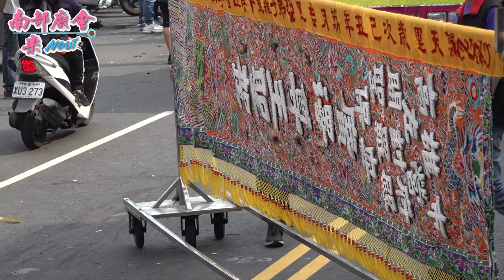3／21(六)【十五番、左營開封府聖羅殿】高雄三民中都玄天壇玄天會館真武大帝往澎湖馬公五里亭三官殿謁祖三載圓科祈安遶境